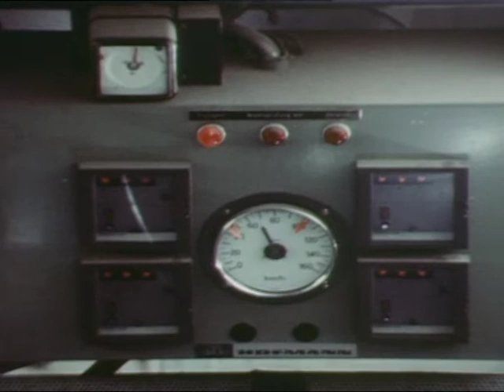Volkswagen Beetle / Production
Emden plant